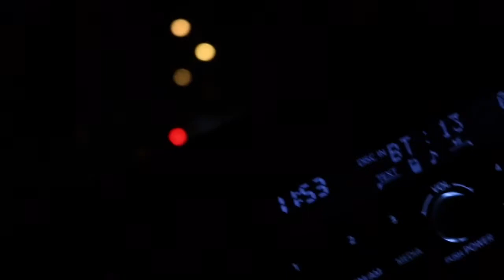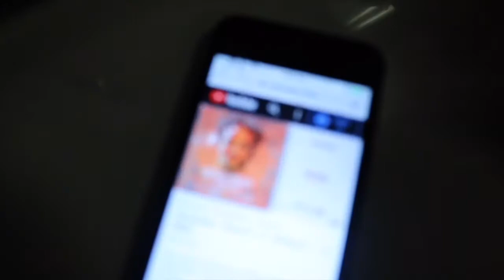I Can’t Make This Up ( Life And Workout Vlog)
Life Updated about GFIT and Workouts !

Full Workout Below
Chest And Back (Workout 1)
All Movement 3-4 Sets Of 12-15Reps
Chest Fly
Pulldown
Chest Press (Hammer Strength)
V-Bar Pulldown
Incline Press (Hammer Strength)
Straight Arm Pulldown With Rope
Cable Fly ( LowToHigh)
Cable Fly (HighToLow)

Shoulder And Arms ( Workout 2 )
All Movements 4x10-12Reps
Face pull
Seated Shoulder Press ( Hammer Strength)
 Standing OHP
Upright Rows
Cable Side Raises Superset With Plate Front Raises
Camber Curls
Hammer Curls
Tricep Pressdown
Rope Extension